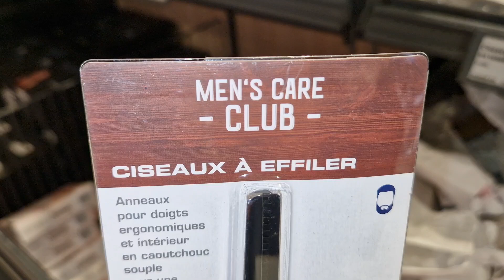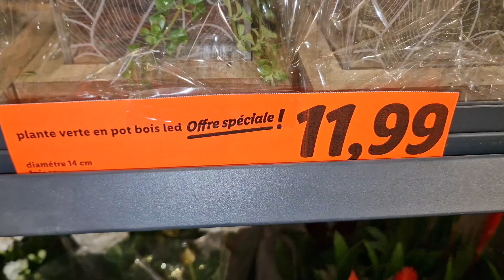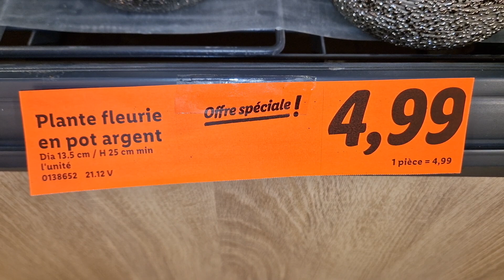ARRIVAGE LIDL 21 DÉCEMBRE 2023